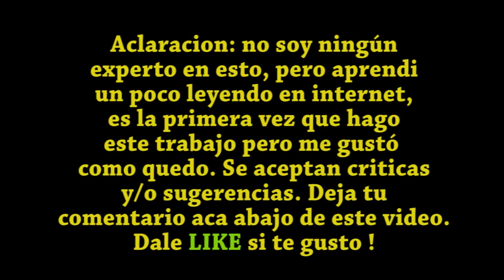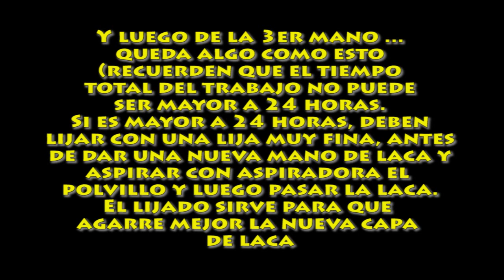Como plastificar un piso (parte 2 de 2)